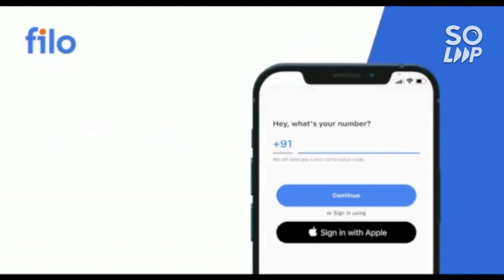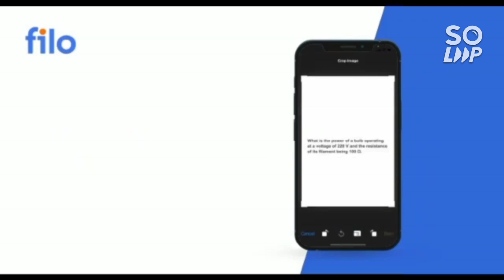SRMJEEE 2022 Update | Refund policy | How to fill choices | Should you join SRM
(SRMJEEE 2022 | MARKS VS RANK VS BRANCH)

(SRMJEEE UNIVERSITY FEE STRUCTURE | SRM Scholarship)

JEE MAINS 2022 | BEST STATEGY | HOW TO GET 150-200 MARKS IN 25-35 DAYS

(SRMJEEE 2022 Phase 2 Result & Counselling Date Announced)

(JEE MAINS 2022| BEST STATEGY TO GET 100-150 MARKS IN 25 DAYS OF STUDY )

(SRMJEEE RESULT OUT NOW What to do next)